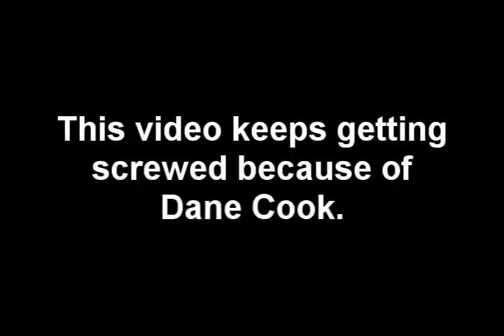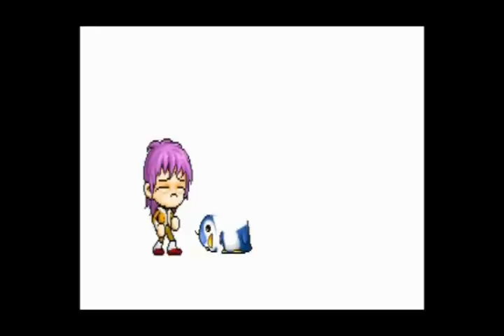MT the 3rd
Okay this video was removed a few times due to the dane cook crap.  I don't need his over done s*** anymore so hopefully removing those parts form the video will keep this up.  I added a few things too.  Also, don't expect any more videos like this.  I don't play Maple Story at all.

This is unrelated to maple story at all but... If you want to read Fiji Random (my manga) you can get it